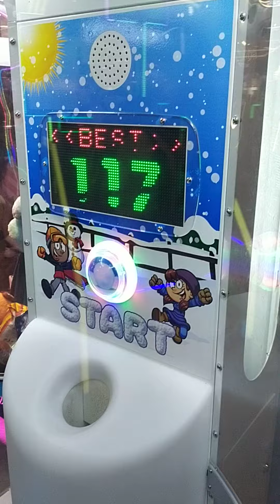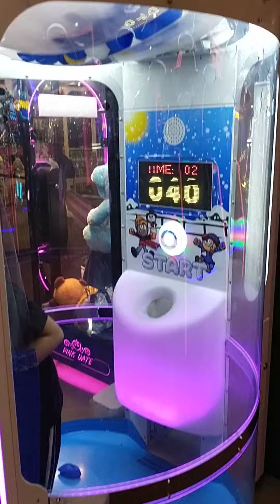4M views sa page